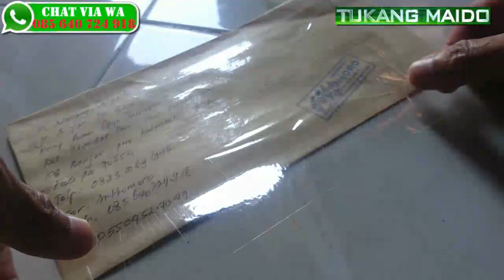Kirim Blue Safir ke Kalimantan Selatan